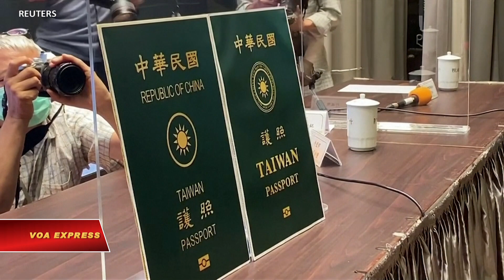Đài Loan thay hộ chiếu để tránh bị nhầm lẫn với Trung Quốc (VOA)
Tin tức Nếu không vào được VOA, xin các bạn hãy vào để vượt tường lửa. Bất bình vì bị nhầm lẫn với Trung Quốc giữa đại dịch virus corona và những nỗ lực ngày càng tăng của Trung Quốc đòi hỏi chủ quyền, ngày 2/9 Đài Loan tuyên bố sẽ thiết kế lại hộ chiếu để gia tăng uy tín tên tuổi của đảo này.

Hộ chiếu mới, hy vọng sẽ được lưu hành vào tháng 1 sang năm, xóa bỏ cụm từ tiếng Anh “Republic of China” dù cụm từ bằng tiếng Hoa vẫn giữ như cũ, và phóng to chữ “Taiwan” bằng tiếng Anh.

Công bố về kế hoạch thiết kế lại hộ chiếu, Bộ trưởng Ngoại giao Đài Loan Joseph Wu nói hộ chiếu mới cần thiết để tránh cho người dân Đài Loan bị hiểu lầm là công dân Trung Quốc, đặc biệt giữa lúc các nước gia tăng kiểm tra nhập cảnh kể từ khi đại dịch xuất hiện.

Tại Bắc Kinh, nữ phát ngôn viên Bộ Ngoại giao Trung Quốc Hoa Xuân Oánh nói cho dù có những “mánh khóe vặt,” Đài Loan vẫn không thay đổi được dữ kiện thực tế là một phần không thể tách rời của Trung Quốc. Trung Quốc xem Đài Loan dân chủ như lãnh thổ thuộc chủ quyền của họ, và nói chỉ có Bắc Kinh là có quyền lên tiếng quốc tế cho Đài Loan, một lập trường mà Trung Quốc đẩy mạnh giữa đại dịch, đặc biệt là tại Tổ chức Y tế Thế giới.

Fed up with being confused for China amid the coronavirus pandemic and Beijing's stepped-up efforts to assert sovereignty, Taiwan said on Wednesday (September 2) it would redesign its passport to give greater prominence to the island's name.